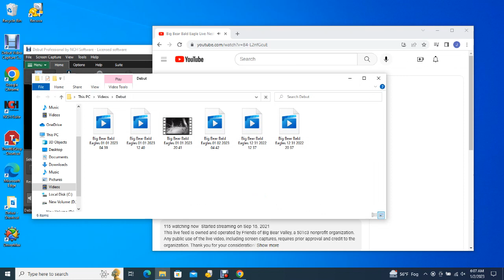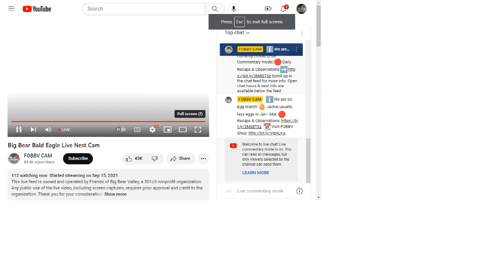Big Bear Bald Eagles 01/02/2023 04:42